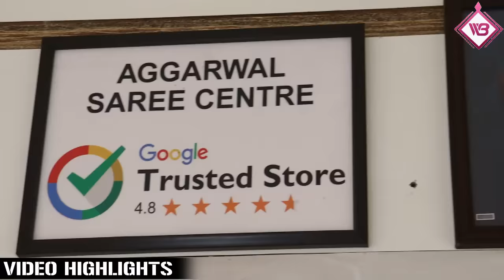मार्किट में आ गई है जिम्मी चू साड़ीया चौंक जाओगे| New Latest Jimmy Choo Sarees at Wholesale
Shop Address:
Aggarwal Saree Centre
Rz-2/275, west sagarpur, Shankar park, opp. Baba balak nath mandir, New Delhi 110046

Google Map :-

OWNER : Ajay Aggarwal

Nearest Metro Station Via Magenta line is Dabri Mor and Second nearest metro station is Uttam Nagar east via blue line..

Then take E-rickshaw for aggarwal sweet corner sagar pur...
From aggarwal sweet corner walk to aggarwal saree centre.
Land Mark Baba Balak Nath Temple
Shop Timing:10 to 9 Pm
7 Days Open

Video shoot & Channel Manage by - Graphic Design Studio by Sandeep Bhardwaj
Call for Video shoot for your shop - (M) 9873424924